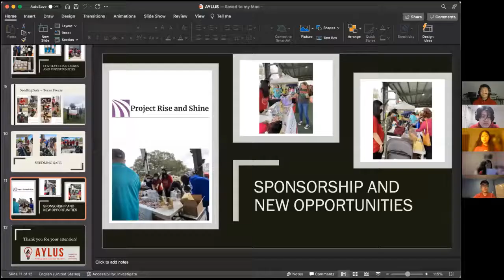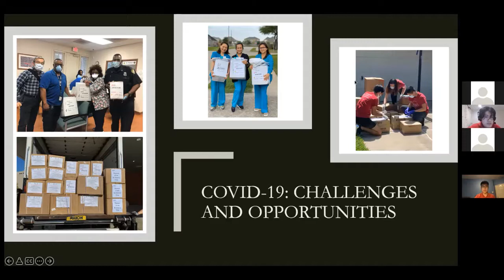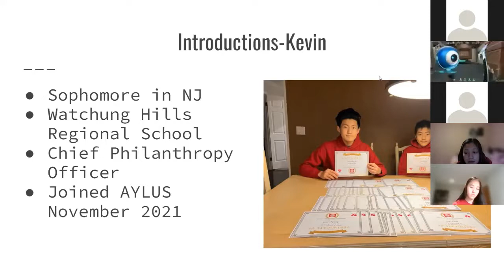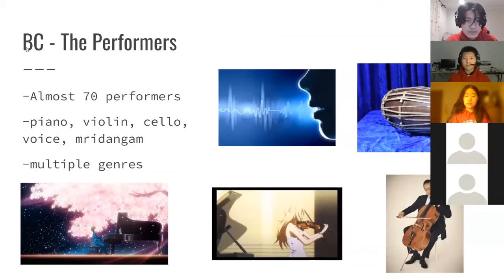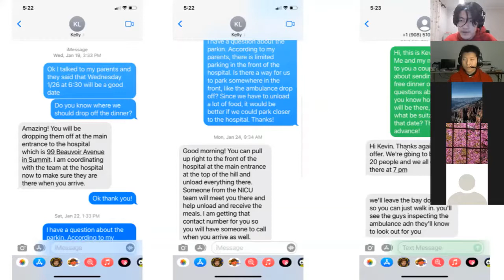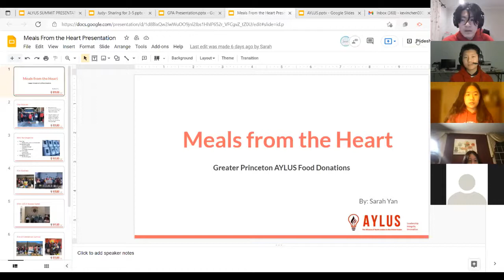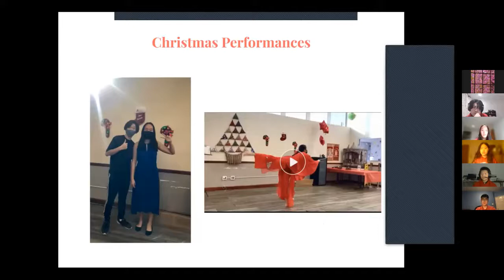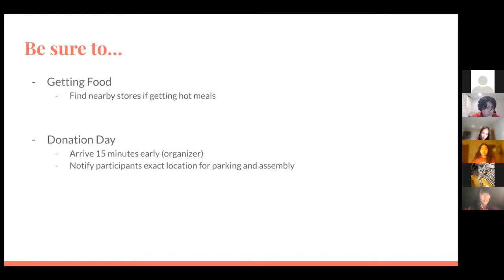20220305 AYLUS First Development Summit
On March 5th, leaders from the AYLUS Scholar Network, Greater Princeton Branch, and Pearland Branch, hosted the first AYLUS Development Summit.
In February, AYLUS Scholar and National Honorary President Cassie Tammy Wang, initiated this Development Summit idea with Scholars Christina Lu and National Fundraising Committee Chair Andy Gu, to help AYLUS branches across the country to learn how to do fundraising, recruiting new members, and hosting events.
First, Cassie introduced the recently created platform AYLUS Scholar Network to the audience. In order to commend the high school graduates who have made outstanding contributions to the community with excellent academic performance, to continue to support the high school graduates cultivated by AYLUS, and to create a community for mutual support and information exchange, the American Youth Leadership Foundation (AYLF) established AYLUS Scholar Network.
The AYLUS Scholar Network is a platform that encourages college students to carry out public welfare activities on campus and in society to stimulate ideas, inspiration, mutual support, and information exchange. This platform consists of AYLUS Scholars and the advisory group. Fresh high school graduates, college students, and social activists are welcome to participate.
The advisory group is formed of AYLF directors and AYLUS branch advisors. Experts from all fields are welcome to join. The advisory group provides consultation and guidance for the AYLUS Scholar Network.
The AYLUS Scholar Network encourages participants to develop academic and public welfare projects. The initiator of the project is automatically the host of the project.
Next, Cassie explained why it is necessary to create this Development Summit. The activities and continuing growth of every branch require financial support from the communities. How to raise funds and become more capable of hosting events, besides recruiting new memberships, are questions that are often being asked. The summit is to create a chance so leaders could share their experiences and answer such questions.
Following Cassie’s introductions, Scholar Andy Gu shared his fundraising experiences in Pearland, TX. Funds raised through seeding and planting sales went to local schools, etc.
The Chief Philanthropy Officer Kevin Chen, Development Ministers Andrew Yao, Judy Zhang, and Olivia Ruofei Mao, besides Vice President Sarah Yan from the Greater Princeton Branch, gave their presentations on hosting the 3rd Youth Benefit Concert, donating meals to hospitals, rescue squads, and other first-responder heroes. They also spent some time recruiting many new members.
After some Q&A, Cassie summarized this summit and welcomed more students to the AYLUS Scholar Network.